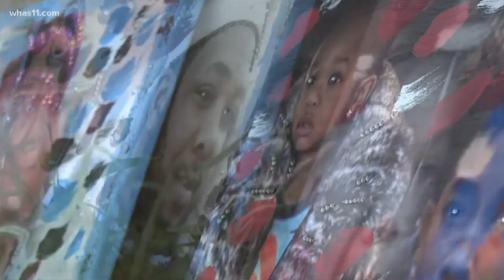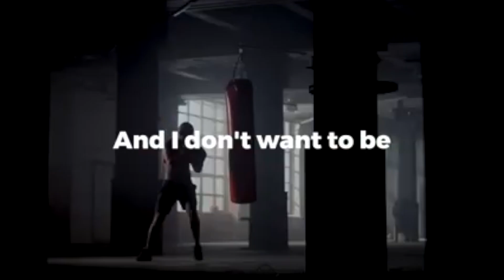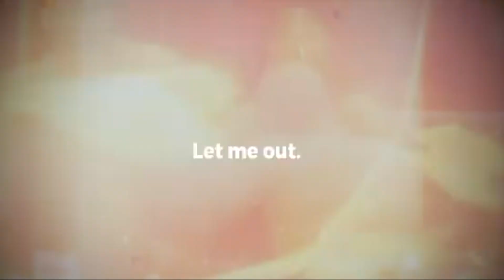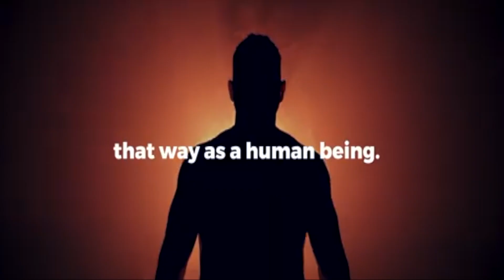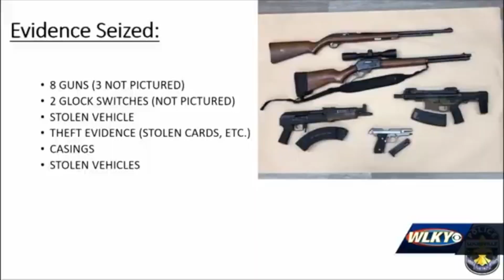Stop the violence! Inside look at the increased violence in Louisville.The community fights back.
It's time to take back our communities. Louisville has experienced too much Trauma and we need to do more about it. We have lost people close to us to senseless Violence.
  The world and our children are watching us tear down our community and destroy the peace we seek in our lives.
Muhammad Ali,  The Real Linkin’ Bridge ,@Robin G Poetry  , C-TEZ BOW , Ray Sirfriendlyc Barker Sr  Whole Nutha Level Productions, and our other influential leaders have given us the blueprint to follow.What are we going to do about it?